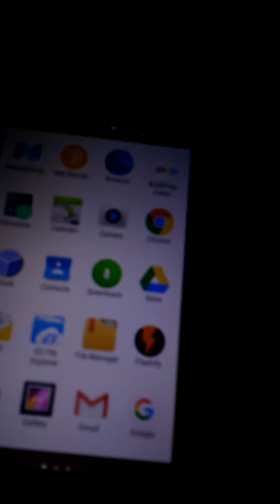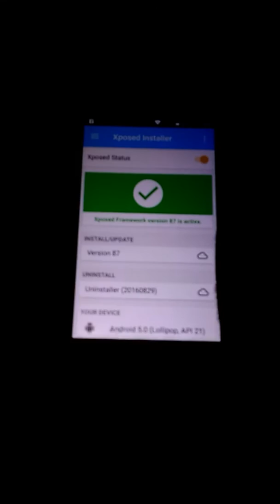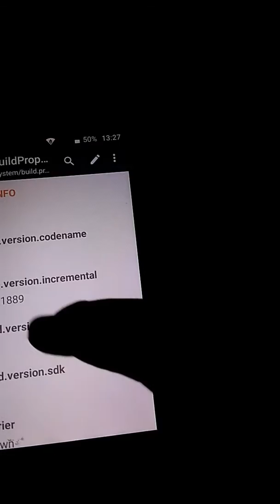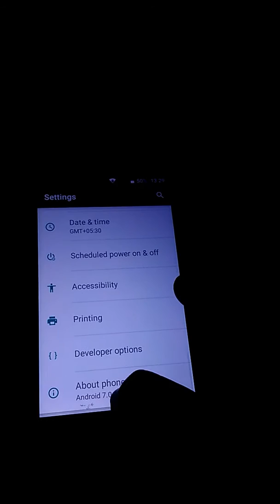How to update micromax unite 3 into android nougat 7.0 (only for root user)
Android n ify